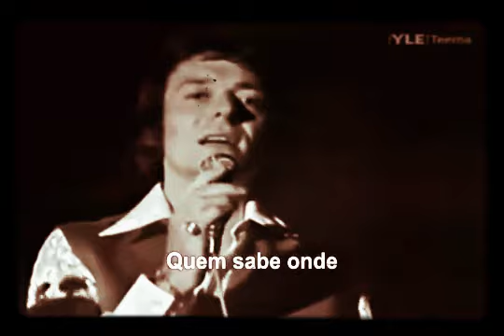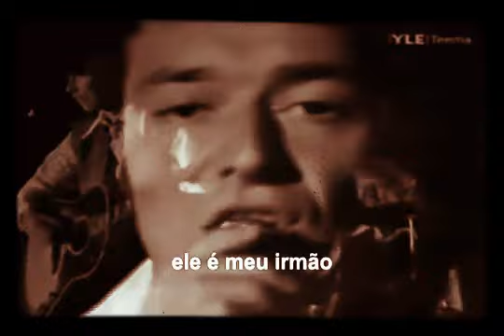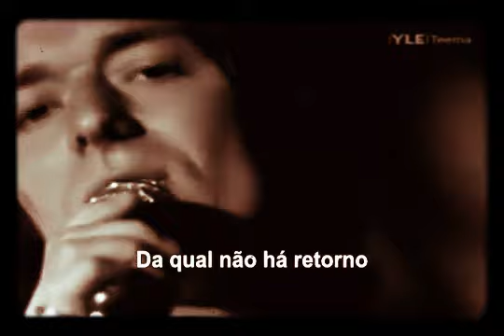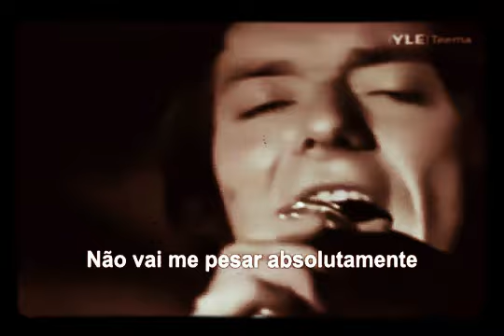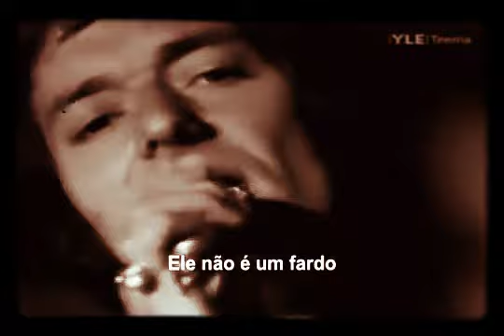The Hollies - He Ain't Heavy, He's My Brother (Tradução PT-Brasil)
The Hollies é uma banda britânica de rock and roll formada no princípio dos anos 1960. Eles foram contratados pela Parlophone em 1963 como colegas de selo dos Beatles, e lançaram seu primeiro álbum nos Estados Unidos em 1964 durante a primeira leva da Invasão Britânica.